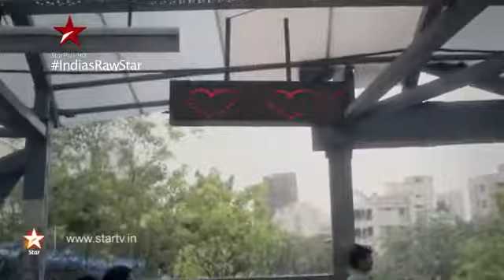Indias Raw Star Contestant Promo Pehli Mohabbat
meri peheli mohobbat by darshan raval